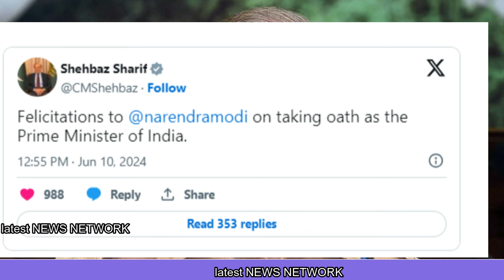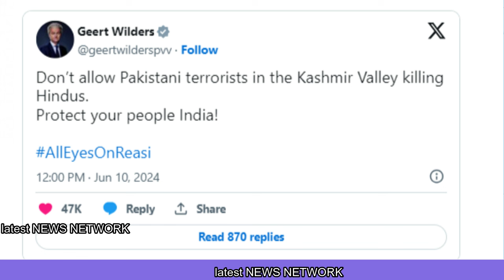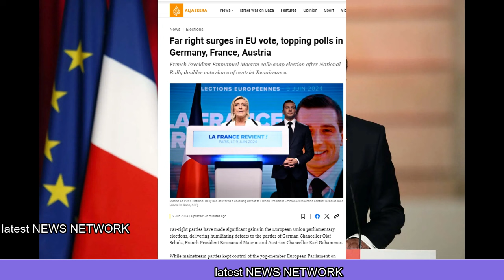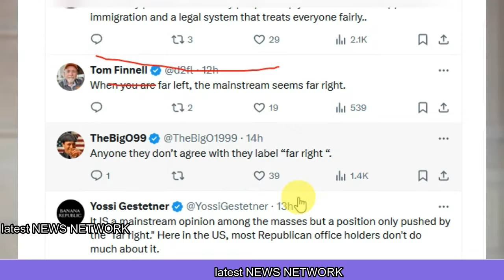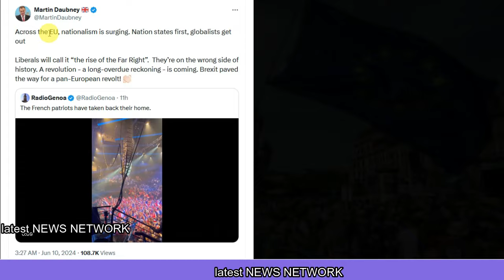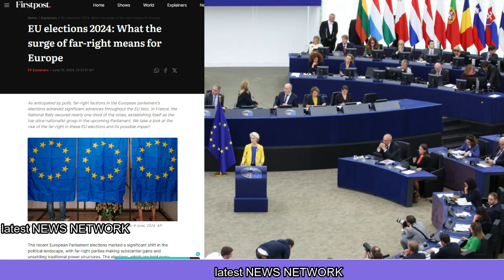यूरोप में मचा हाहाकार| पाकिस्तान ने लाचारी में दी बधाई |यूरोपीय संध के चुनाव का रिजल्ट चौकाया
There was uproar in Europe
Pakistan congratulated helplessly
The result of the European Union elections was shocking,
यूरोप में मचा हाहाकार,
पाकिस्तान ने लाचारी में दी बधाई,
यूरोपीय संध के चुनाव का रिजल्ट चौकाया,